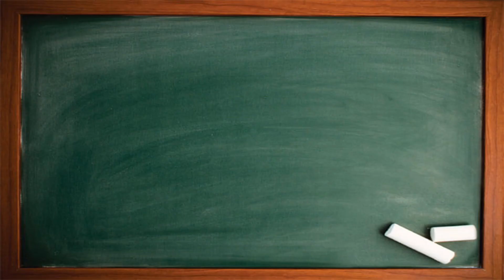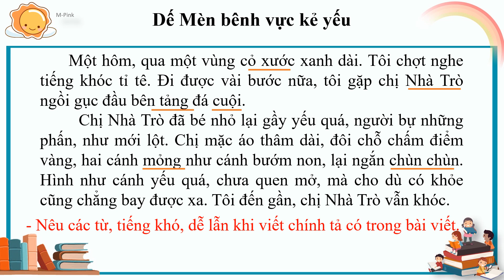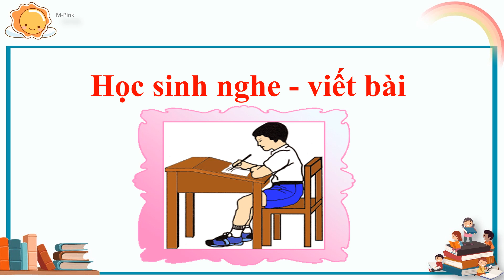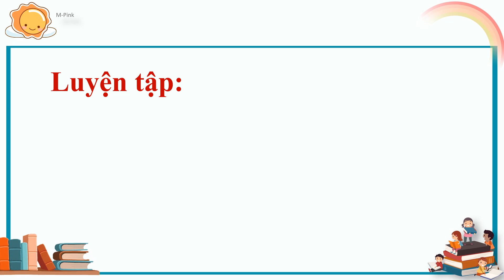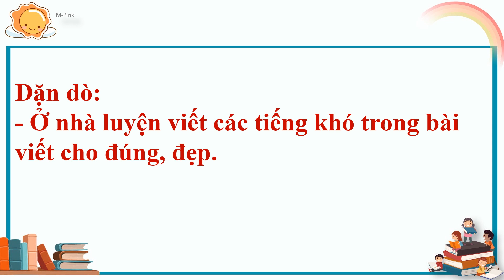KHỐI 4 - TUẦN 1 - CHÍNH TẢ Dế Mèn bênh vực kẻ yếu